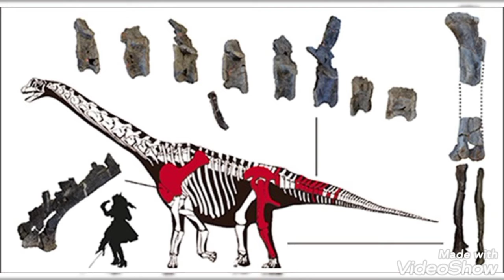¿Que Es Un Dinosaurio? FC Creatures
El dia de hoy hablaremos sobre los dinosaurios, impresionantes criaturas que dominaron la tierra durante 150 millones de años. Pero, ¿Que son exactamente? En este video te lo explicare.